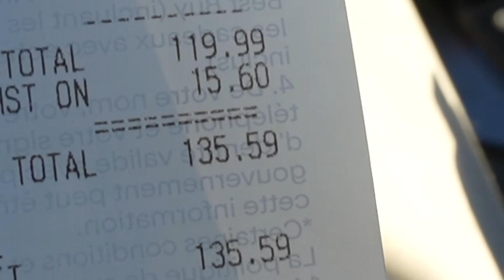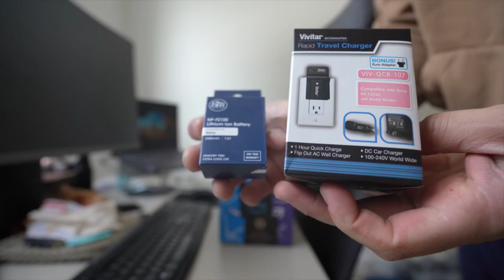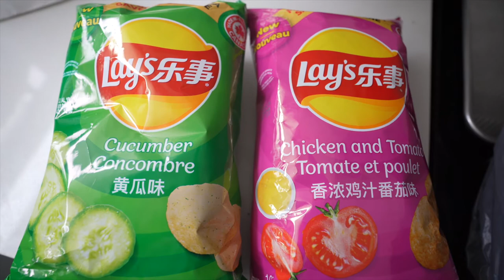Get the NEW Amazon Packages!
I am so happy with my purchase of this camera even though I had to get rid of everything I had to get it.